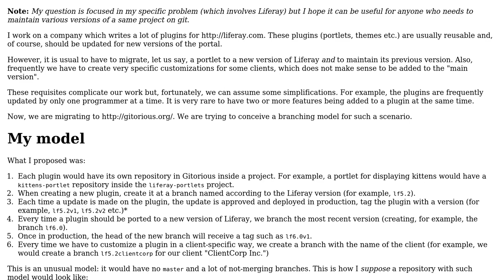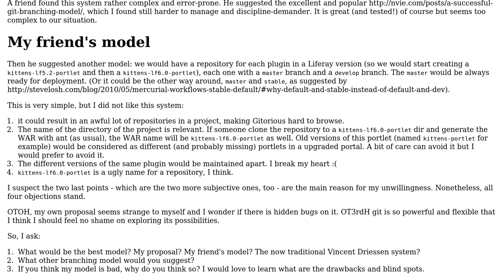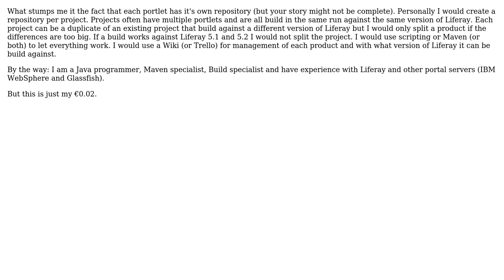A decent git branching model for products that should accompany the version of another,...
Software Engineering: A decent git branching model for products that should accompany the version of another, third-party product (and pros and cons of one proposal)

With thanks & praise to God, and with thanks to the many people who have made this project possible! | Content (except music & images) licensed under CC BY-SA | Music | Images & others | With thanks to user Patrick Hughes user Ivo Limmen user brandizzi and the Stack Exchange Network Trademarks are property of their respective owners. You are responsible for your own actions.